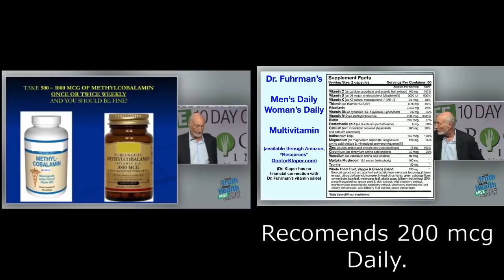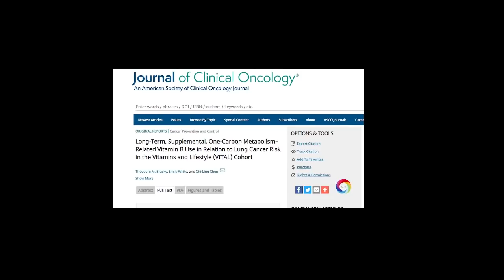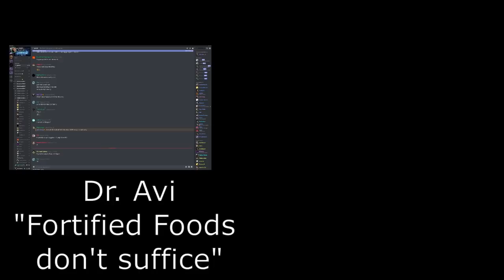Vegan B12 Contradictions